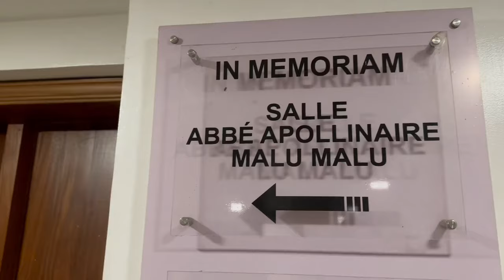RDC: Au siège de la @cenirdc , dans la salle Abbé Apollinaire Malu Malu mise en place en prévision